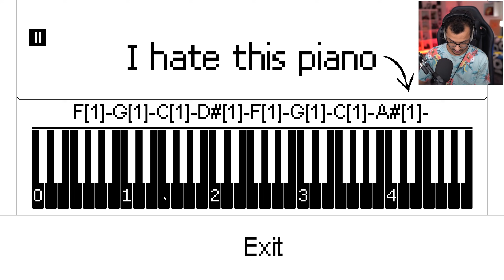أكره هذه اللعبة | تفعيل الحظ الخارق ! I Hate This Game